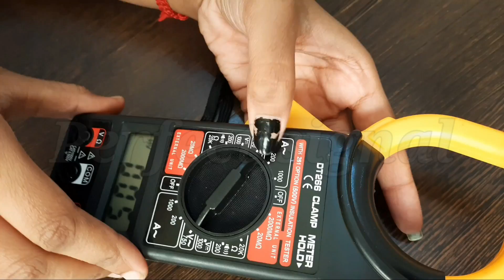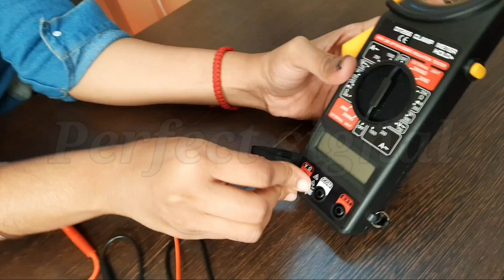आपके घर का फ्रीज,cooller.... कितना बिजली खाता है सब बताएगा ये Meter...?🤔